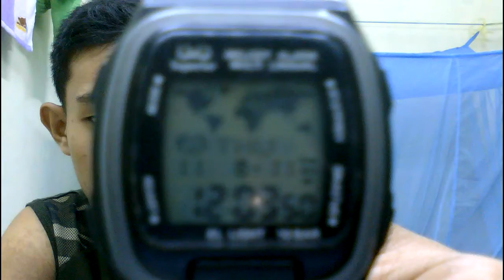My sleepy video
this is my first uploaded video.